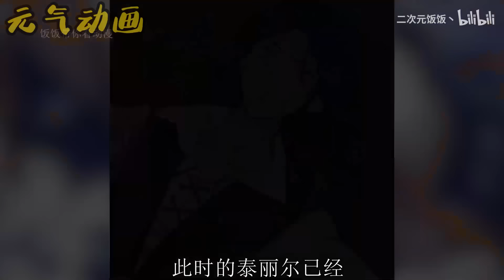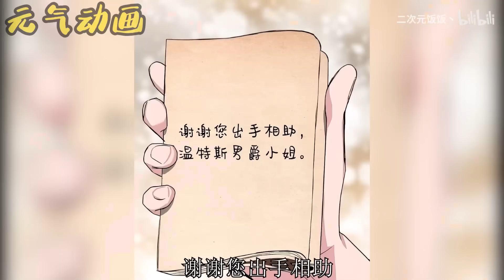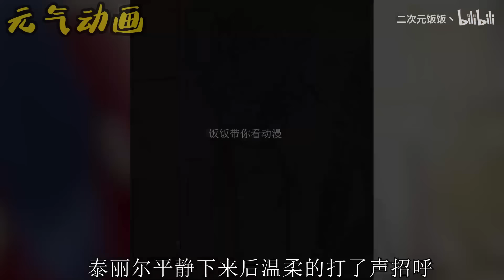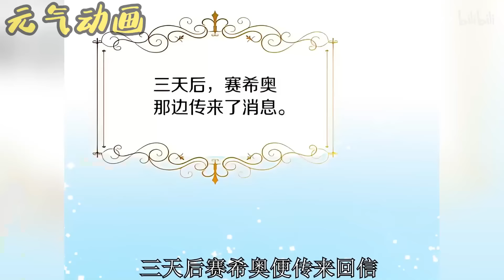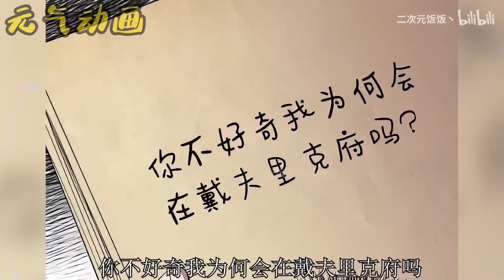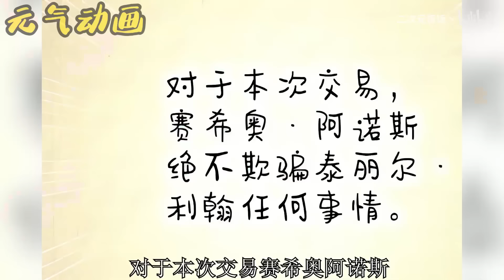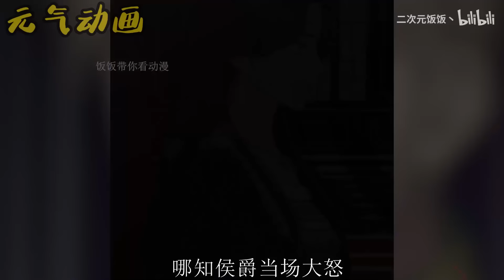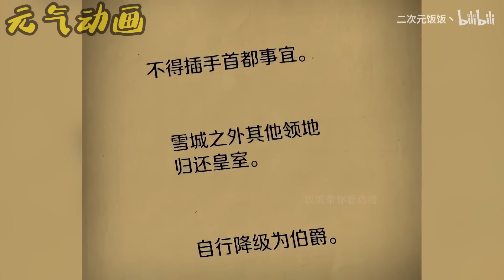更新啦🔔🔔《我不是辛德瑞拉》别人眼中攀高枝的灰姑娘，最后还被妈宝男嫌弃，直到宴会上公布身份，所有人才知道她竟然最高公爵唯一的继承人，比任何人都要尊贵！漫画解说